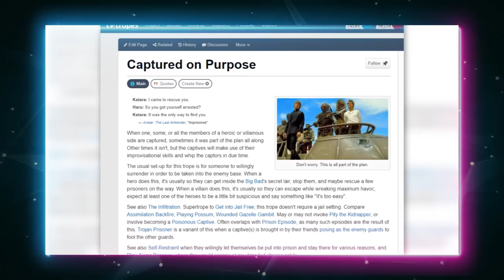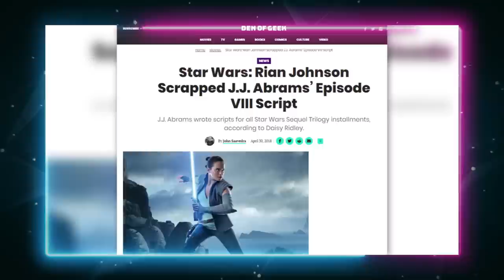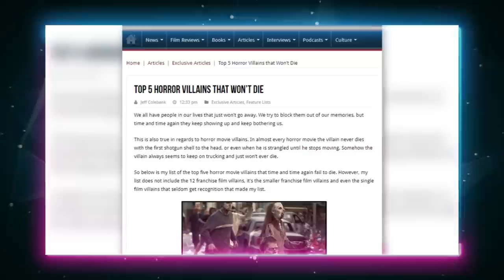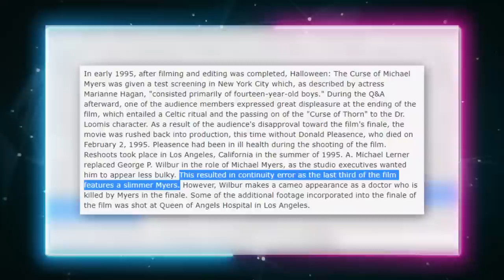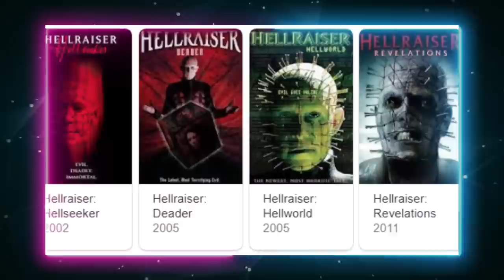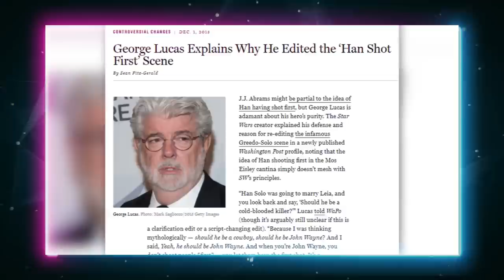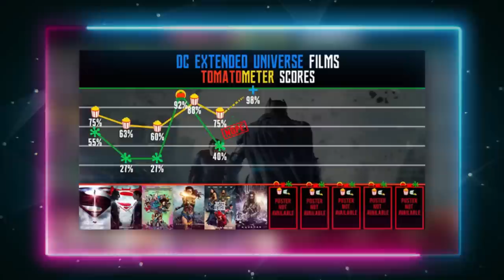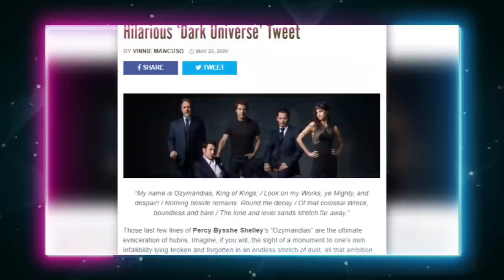Movie Retcons That Saved AND Hurt Franchises | Behind The Screen Podcast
Today on the show, we’re going to take a look at movie franchises that had their stories retconned. Franchises don’t always go perfectly planned. Sometimes you have a really good start, but along the way the sequels really ruin any sort of improvement for the franchise. What do we do in this scenario? Ignore certain movies! From big budget to low budget, film franchises get retconned all the time. Sometimes it’s as little as a line of dialogue that is added to ensure the heroes don’t defeat their enemies the same way, or as massive as ignoring almost the entirety of the franchise itself. Today, we’re going to look at some film franchises that tried to save a failing franchise with a clever retcon, some franchises that actually pulled off a retcon and won back some older fans, and some films franchises we think could be solved with a retcon.